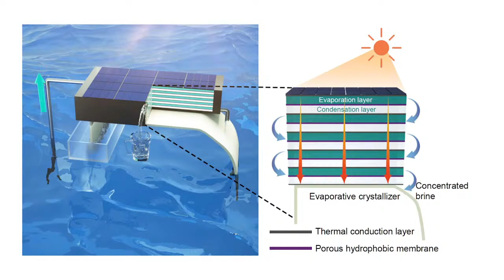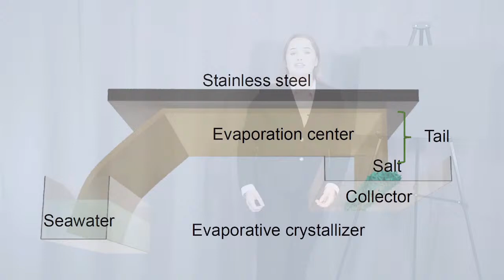MJC Fall 2021 Speech Night Livestream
The MJC Speech and Debate team will showcase their talents.